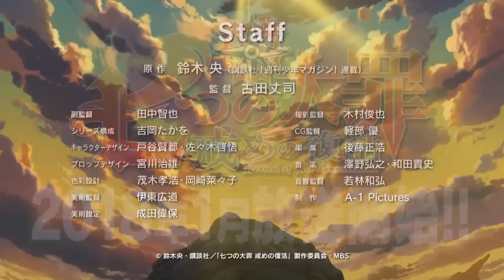『Nanatsu no Taizai』anuncia mes de estreno de su segunda temporada y película.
La web oficial de las adaptaciones animadas de Nanatsu no Taizai ha anunciado el mes de estreno de su segunda temporada, bautizada como Nanatsu no Taizai -Revival of the Commandments-. La serie se estrenará en enero de 2018. Por otro lado, en el verano de 2018, una nueva película basada en el anime se estrenará en los cines japoneses.

Por el momento, las nuevas voces anunciadas para la segunda temporada son -el reparto original de la serie repite en esta temporada-:

- Tomokazu Sugita como Escanor.
- Rina Satou como Matrona.
- Yuuki Kaji como Zeldris.
- Hiroki Touchi como Estarossa.
- Hiroshi Iwasaki como Galand.
- M.A.O como Melascula.
- Daisuke Ono como Drole.
- Yūsuke Kobayashi como Gloxinia.
- Kenjiro Tsuda como Monspeet.
- Ayahi Takagaki como Derieri.
- Koji Yusa como Grayroad.
- Katsuyuki Konishi como Fraudrin.

Por otro lado, su equipo de producción será el siguiente:

- Dirección: Takeshi Furuta.
- Asistente de dirección: Tomoya Tanaka.
- Composición de la serie: Takao Yoshioka.
- Diseño de personajes: Kento Toya, Keigo Sasaki.
- Diseño de color: Takahiro Mogi, Nanako Okazaki.
- Director de arte: Hiromichi Itou.
- Director de fotografía: Shunya Kimura.
- Edición. Masahiro Goto.
- Director de Sonido: Kazuhiro Wakabayashi.
- Producción: A-1 Pictures.